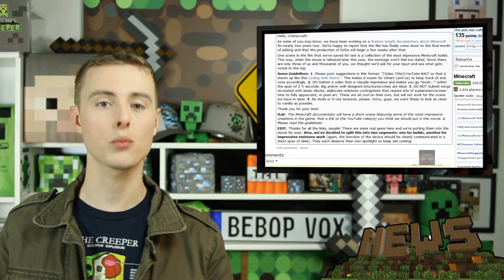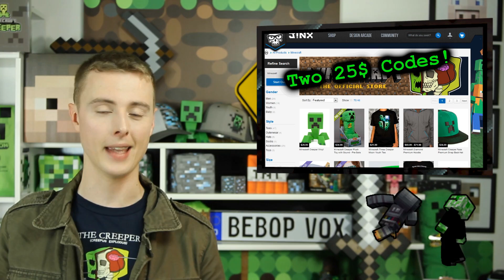Minecon, News, Community & Awesome Projects! Minecraft Monday Show:74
Holy $#17 Did You See That?

Seed of the Week: 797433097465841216

All music is either owned or used with full permission by the artist.